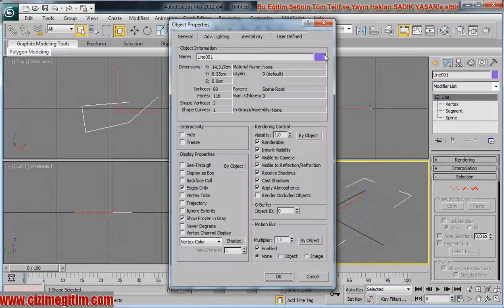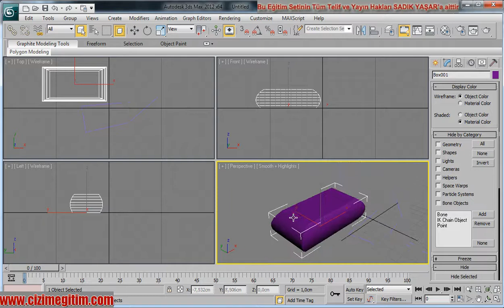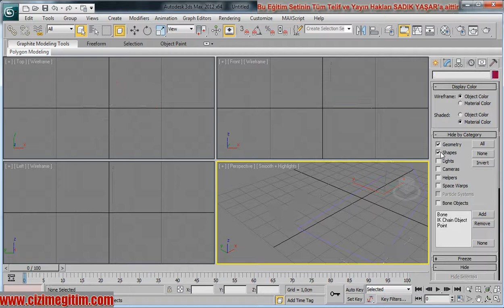Bölüm-1 6.ders command paneli ve kullanımı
3ds max 2012 temel eğitimini ve ileri düzey modelleme teknikleri detaylı olarak anlatılmaktadır. mobilya modelleme, koltuk modelleme, perde, hali modelleme gibi zor modellemeler, baştan sona araba modelleme, baştan sona iç mekan modelleme, baştan sona bina modelleme eğitim setinde. adresinde bulabilirsiniz.